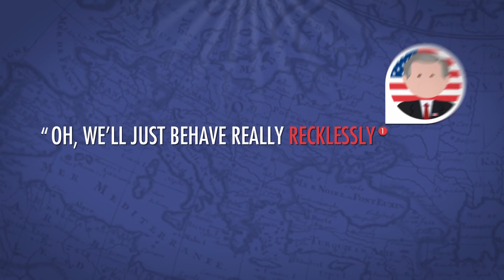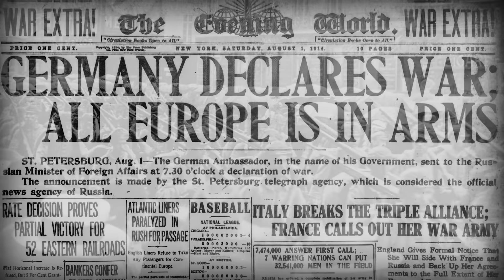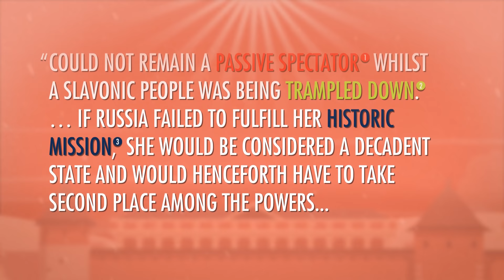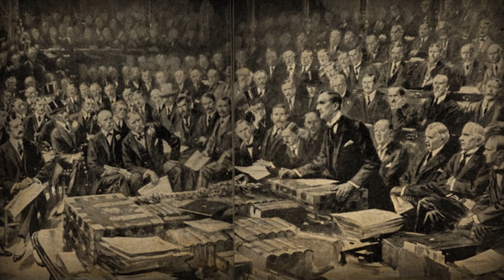Who Started World War I: Crash Course World History 210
In which John Green teaches you WHY World War I started. Or tries to anyway. With this kind of thing, it's kind of hard to assign blame to any one of the nations involved. Did the fault lie with Austria-Hungary? Germany? Russia? Julius Caesar? One thing we can say for sure is that you can't blame the United States of America for this one. Woohoo! Well, you can hardly blame the US.